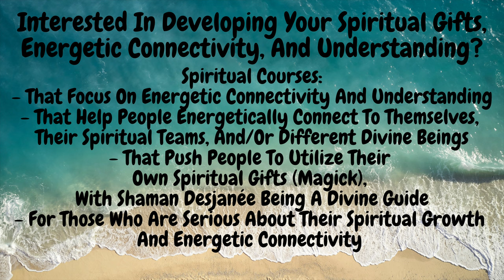💔Progression❤️‍🩹 || Intuitive Seer Insights™️👁️🔮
⚠️Warning⚠️ ‼️Trigger Warning‼️
🧿”I Trigger People In The Most EMPOWERing, Healing, And Insightful Ways™️”🧿
✨18+✨

Interested In Booking A Reading With Me? I Am Now Open For Personal Readings 🤩

Interested In Developing Your Spiritual Gifts, Energetic Connectivity, And Understanding? If So, My Spiritual Courses Are For You!

Spiritual Courses:
- That Focus On Energetic Connectivity And Understanding
- That Help People Energetically Connect To Themselves, Their Spiritual Teams, And/Or Different Divine Beings
- That Push People To Utilize Their Own Spiritual Gifts (Magick), With Shaman Desjanée Being A Divine Guide
- For Those Who Are Serious About Their Spiritual Growth And Energetic Connectivity

Weekly Spiritual Group Courses Schedule:
- Monday - The Galactic Federation (Starseeds)
- Tuesday - Spirit Guides And Your Magick!
- Wednesday - Gods, Goddesses, And Deities Connectivity

Shaman Desjanée (Desjanée Threat) Is A Shamantic Practitioner And Intuitive Channeler & Seer. She Is The Boss Mystick (Owner) Of Divine Creative Visions™, LLC. A Spirituality Centered Business, With All Creative Endeavors Centered Around The Magickal, Mythical, Supernatural, Fantasy, and Cosmic Genres.

Shaman Desjanée Is A Representative Of The Divine Council, The Council Of Gods, Goddesses And Deities. She Is A Healing Healer™️, Healing Others As She Heals Herself. She Is A Spiritual Teacher-Educator And Divine👁Creative. The Way She Teaches Focuses On Energetic Connectivity And Understanding. Pushing People To Utilize Their Own Spiritual Gifts (Magick), With Her Being A Divine Guide.

Shaman Desjanée Is Here To Raise Earth’s Vibration (Uplift Humanity) and Help People Tap Back Into Their Magick & The Magick Within The Universe (Re-Awaken). She Is a Lightworker, Atlantean Starseed, Earth Angel, and Mystick. Her Two Philosophies As A Lightworker Are, “Love, Light, And Boundaries™️” And “Light, Shadow, And Dark™️.”

Hey Amazing People 👋🏾,

The Energetic Focus For This Week’s Intuitive Seer Insights™️ Is, “💔Progression❤️‍🩹.”  These Messages Have Darker EMPOWERing Energies, That I Hope Help You Heal And Provide Clarity.

I Hope This Week’s Intuitive Seer Insights Resonates✨❤️!

⏳Time Stamps⌛️:
Intuitive Insight Selection (Thumbnail Image) - 00:00
Divine Inspiration For This - 00:30
Intuitive Insight 1 - 07:01
Intuitive Insight 2 - 30:01
Intuitive Insight 3 - 51:11
Final Message, Thanks For Watching! - 01:14:46

Fun Facts:
I consider myself a Spiritual Nerd/Blerd
Height: 5’10
Age: 29 (born in 1994)
Zodiac:
Taurus ☀️
Gemini 🌙
Capricorn ⬆️